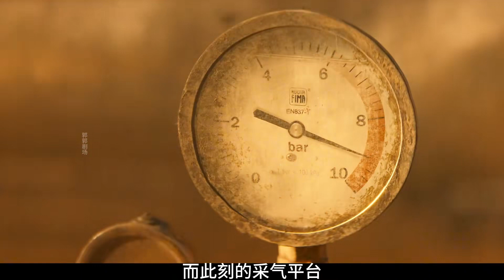采氣平臺突發爆炸 200公斤硝化甘油卻能挽救